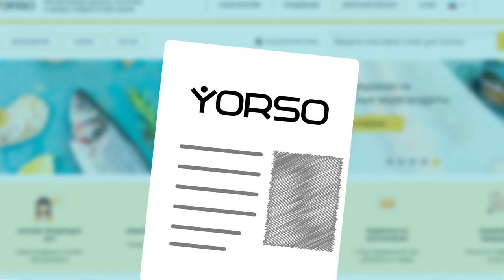Yorso - b2b торговая площадка для рыбы и морепродуктов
- Yorso - место, где напрямую встречаются поставщики, производители и покупатели рыбы и морепродуктов